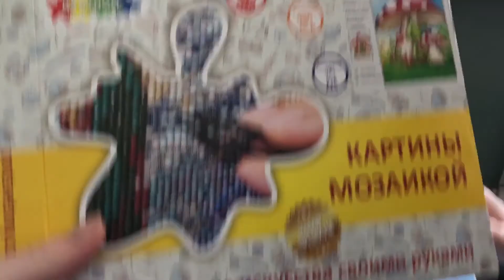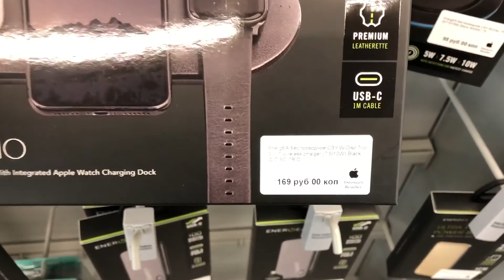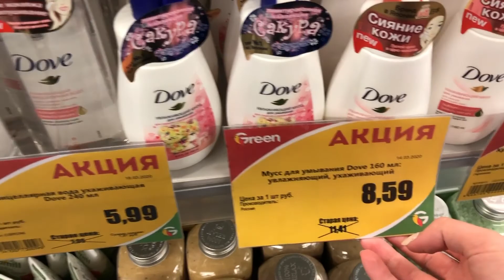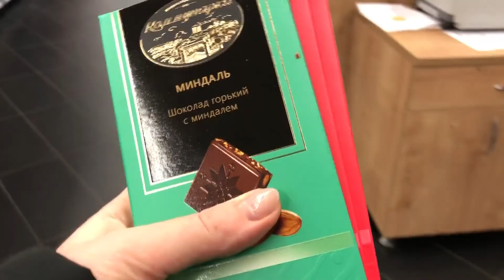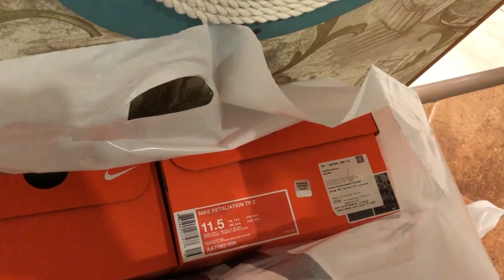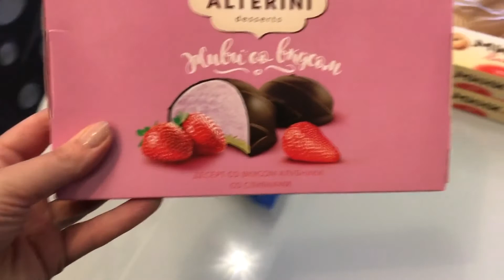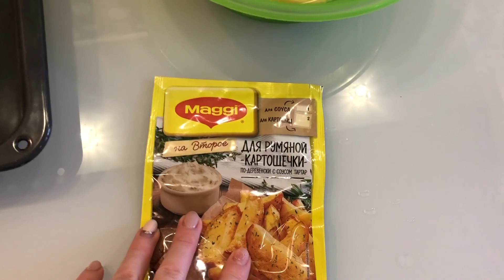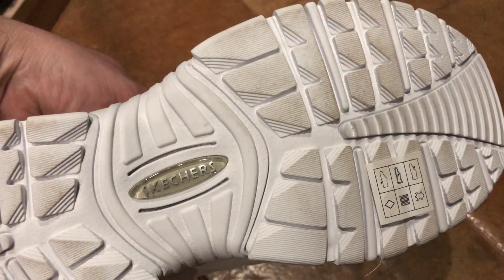VLOG|КОРМЛЮ семью ХИМИЕЙ!/МЕГА-ЗАКУПКА ПРОДУКТОВ/КРОССОВКИ SCECHERS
-Оставь свой СУПЕР-комментарий!

v=RKIPgT3tZJ4&t=281s